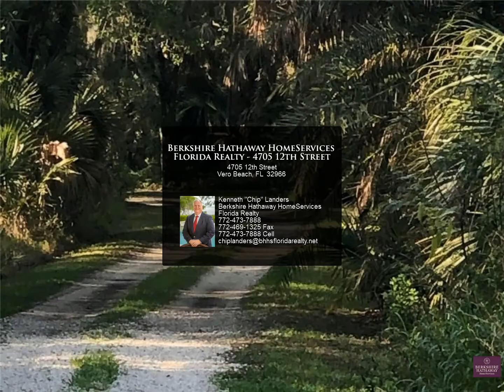Berkshire Hathaway HomeServices Florida Realty - 4705 12th Street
Plenty of distance from your neighbors! 3+ Acres of Old Florida soaring oak hammock providing privacy and seclusion located close to downtown and the beaches. Perfect for a private family estate with main house and guest house. A secluded rear area for your homestead or barn and horses. FPL electric and county water available.

Kenneth "Chip" Landers
Berkshire Hathaway HomeServices Florida Realty